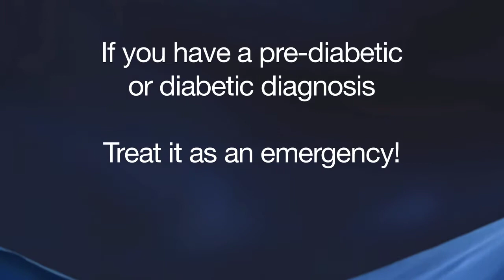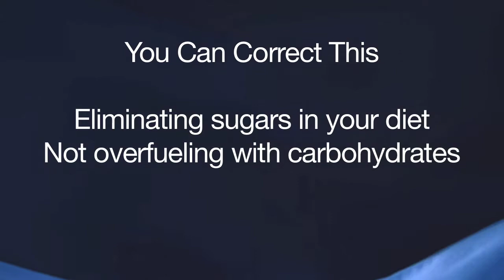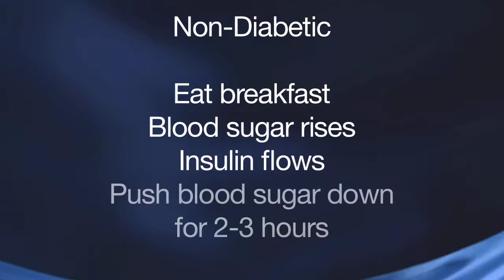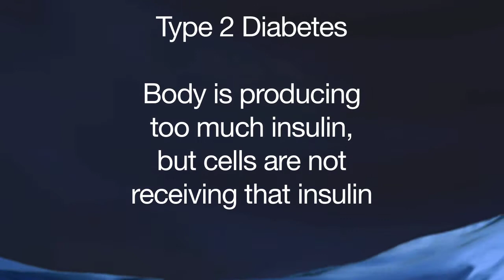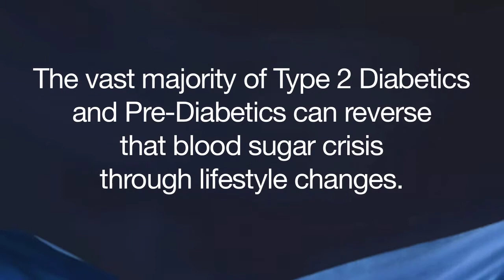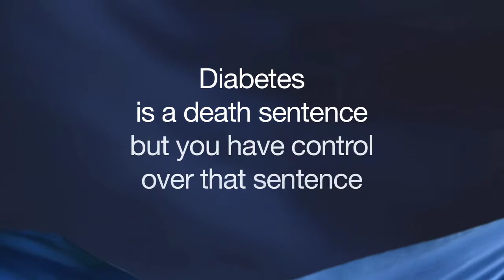Re-Thinking Diabetes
Despite messages we receive from conventional medicine, even Diabetic Living magazine (complete with enticing cover photos of cakes, cookies and other sweet treats), diabetes is a gravely serious diagnosis and should be treated as an emergency.  It's a death sentence, but a sentence that you can reverse in the case of Type 2 diabetes, and manage in the case of Type 1 diabetes.  How?  By using information, education, and a steely resolve to not "live with" diabetes.  You'll often hear diabetics refer to "my diabetes" as if they own it.  Let's think and live differently!

Today on LivingFuelTV with KC Craichy, learn the important distinctions between pre-diabetes, Type 1 diabetes, Type 2 diabetes, and the newly-coined Type 3 diabetes.  Also, you'll learn steps you can take today to help your body reverse diabetes or prevent you from becoming a diabetic statistic in the first place.

The five minutes you'll spend with today's episode may literally save your live or the life of someone you love.  Please consider forwarding this episode to a friend or loved one today.